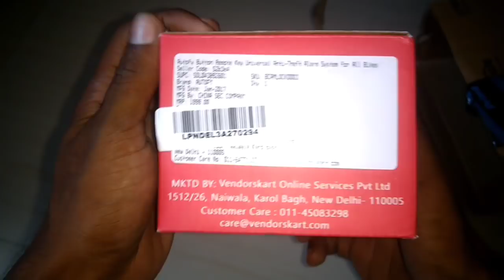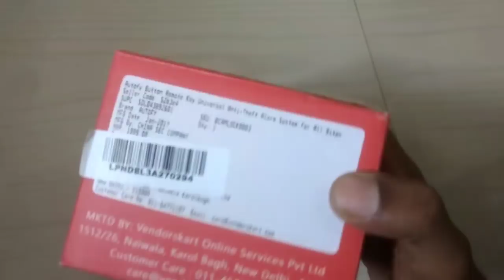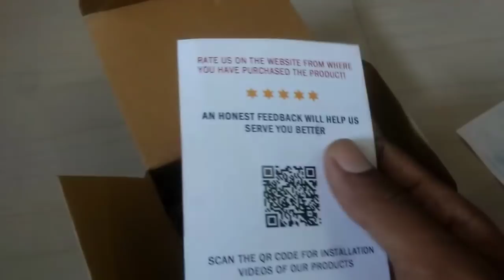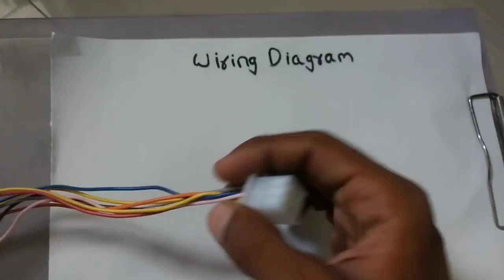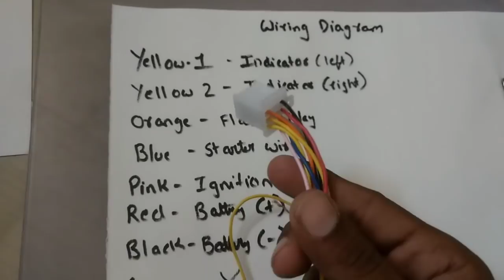How to install anti-theft security alarm for all motorcycle's and scooters | Honda activa 3g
Link to buy Anti-Theft device